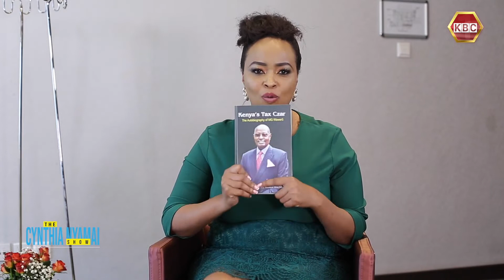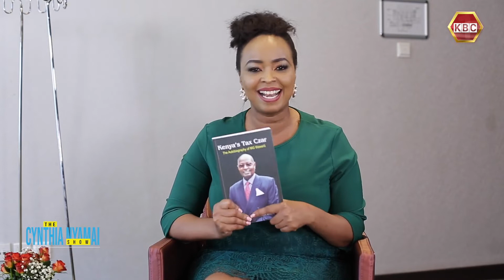The Cynthia Nyamai Show: Michael Waweru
You know him from the slogan 'Kulipa Ushuru ni Kujitegemea'. The former KRA Commissioner General and author of 'Kenya's Tax Czar' Michael Waweru shares his story on THE CYNTHIA NYAMAI SHOW.